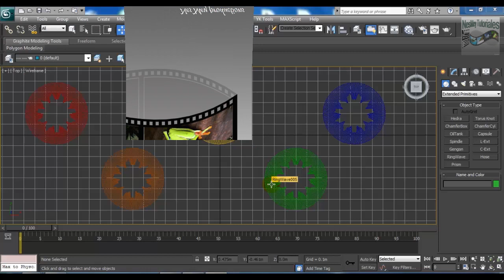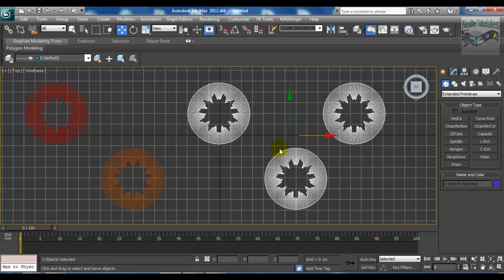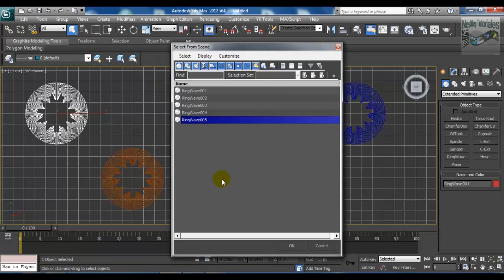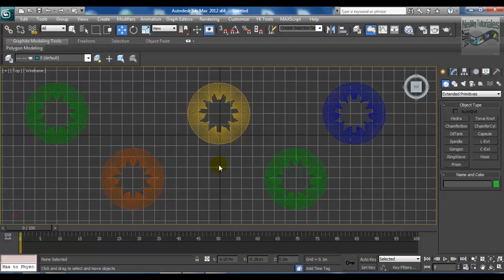Tecnicas de Seleccion en 3D Max 2012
En el video se muestran distintas maneras de como seleccionar objetos en 3D Max 2012, utilizando diversas tecnicas.

NesMey Tutoriales (NesMey Productions)
CopyRigth 2013

Agradecimiento: ATTUTORIALES